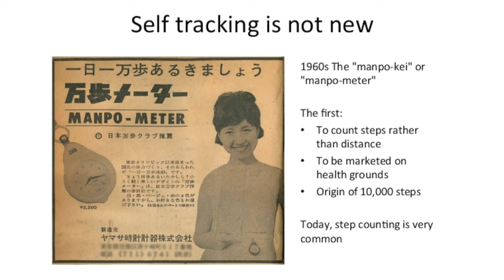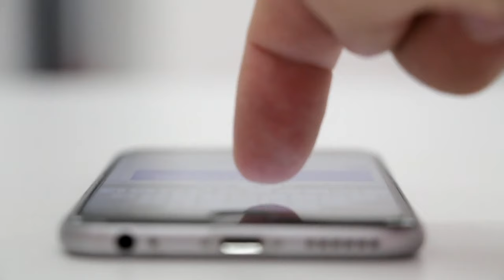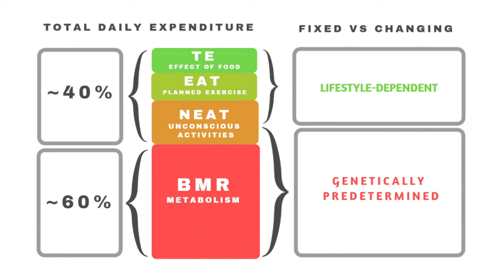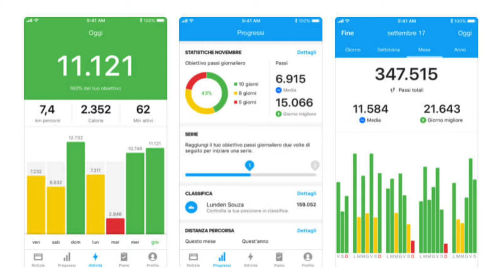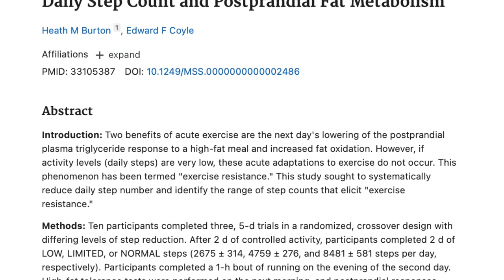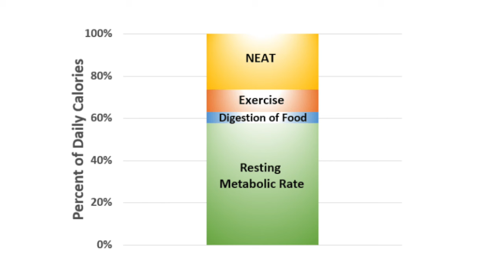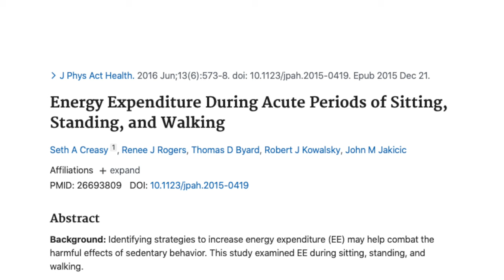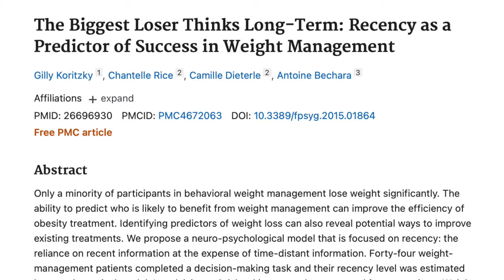Integratore brucia grassi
Il più efficace integratore "brucia grassi", gratuito e senza effetti collaterali: camminare!
In questo video vi darò alcune indicazioni su come raggiungere i “famosi” 10000 passi e aumentare il vostro NEAT per bruciare grasso mantenendo la stessa dieta o mangiando di più, supportato dal contorno scientifico come piace a me.

Grazie 🙏

CAPITOLI
0:00 Intro
0:06 Presunto
01:09 10000 Passi
02:57 Mettere in pratica
05:53 Vantaggi alimentari
08:44 Adattamenti e stallo metabolico
09:54 Per chi già ha 10000 steps
10:19 Esperienza e pratica personale
12:25 Evidenze scientifiche
19:24 Sommario
20:35 Extra Tip